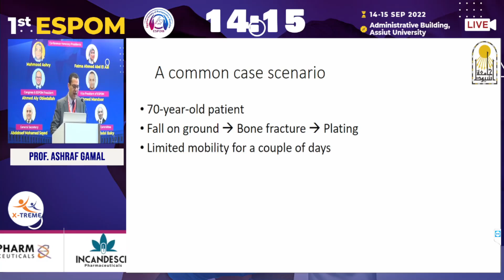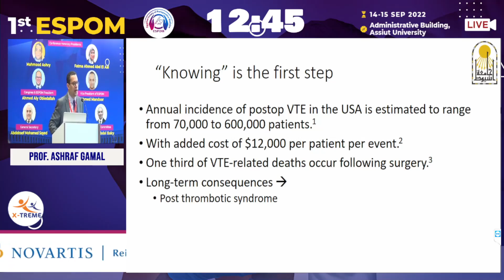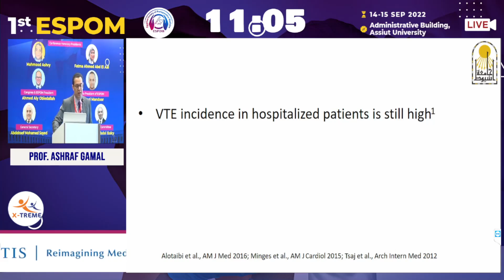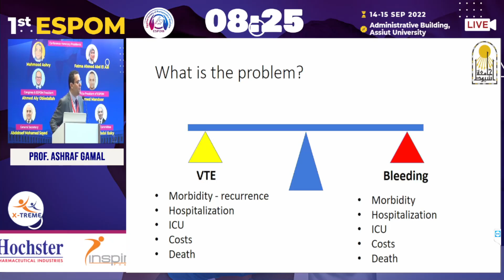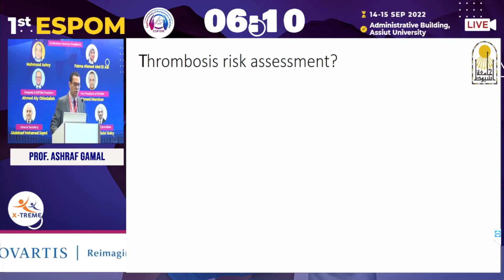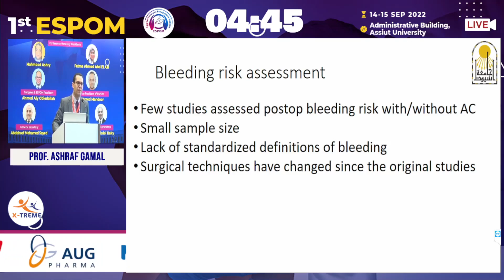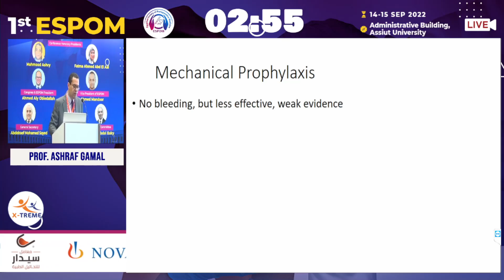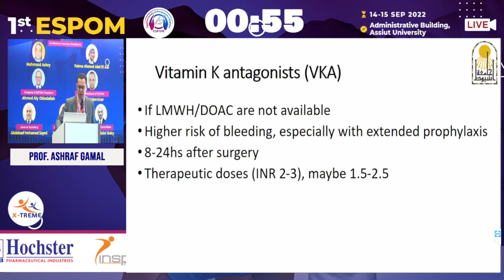Prof .Ashraf Gamal - Perioperative VTE prophylaxis: The Gap Between Evidence and Utilization